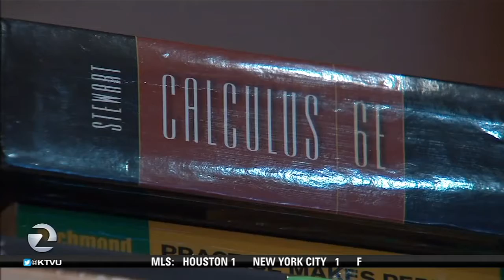MAVERICK MCNEALY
Stanford golf star Maverick McNealy and his unique upbringing.  Scott Reiss reports.